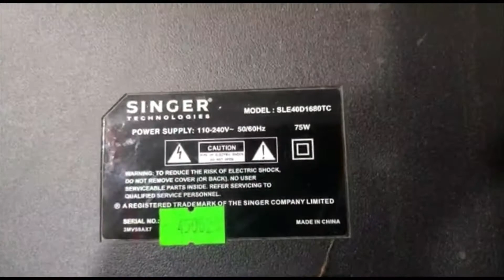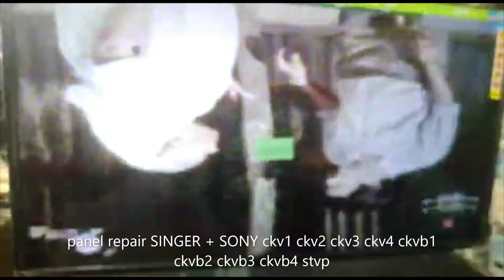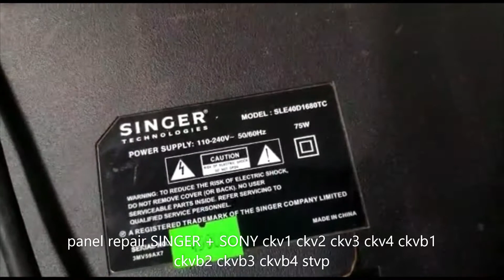Panel Repair singer + Sony ckv1 ckv2 ckv3 ckv4 ckv4 led tv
আকর্ষণীয় অফার:
৩ বছর প্যানেল ও পার্টস গ্যারান্টি,
৩ বছর সার্ভিস ওয়ারেন্টি,
এছাড়াও রয়েছে ৬ মাসের রিপ্লেসমেন্ট গ্যারান্টি (নির্ধারিত মডেলের ক্ষেত্রে)
Attractive offer:
3 years panel and parts guarantee,
3 years service warranty,
There is also a 6-month replacement guarantee (on select models).

Assalamualaykum,,, Hello Viewers, My Name Is Md. Sirajul Islam.I am working as Head Technician at Singer Service Center Rajshahi.I Have My Own Service Center With Training Center. Where many students including TTC students take regular training according to the session.The training is usually given on LED/LCD TV, Oven, IPS,AC,Refrigerator and various electronics products.And I do these trainings myself.
Singer android tv setup
,Singer smart tv 32 inch,
Singer smart tv
,android tv
no picture
,samsung,
samsung smart tv,
samsung tv,
singer android tv price in bangladesh,
singer led tv,
singer led tv price in bangladesh
,singer smart tv,
singer smart tv in bd,
singer smart tv price in bd,
smart tv,
smart tv price in bangladesh
,tv repair
vst.56pa671
china
make
softwer
best led tv
how to buy the right tv
how to choose the best tv
led tv buying guide
buying guide of led tv
smart led tv buying guide
led tv guide 2020
smart vs non smart led tv
led tv guide 2021
tv buying guide 2021
tv buying guide 2020
4k tv buying guide
smart tv buying guide 2021
how to buy a tv